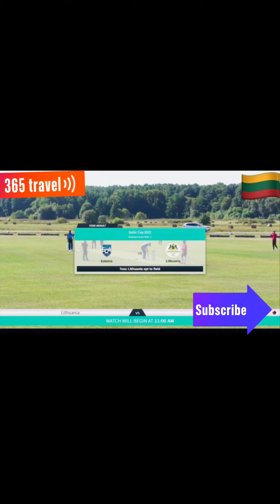Baltic cricket cup